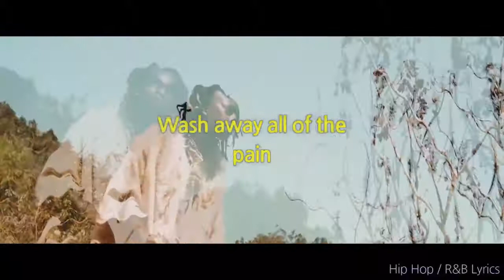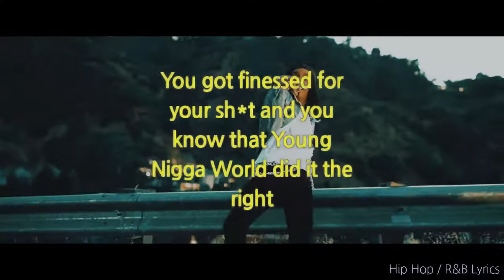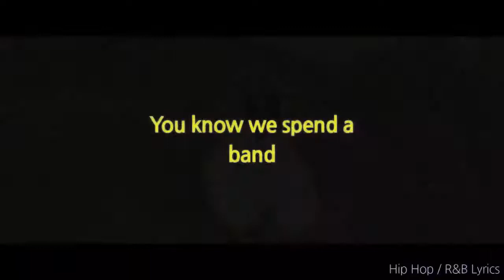Butter Pecan Lyrics YNW Melly